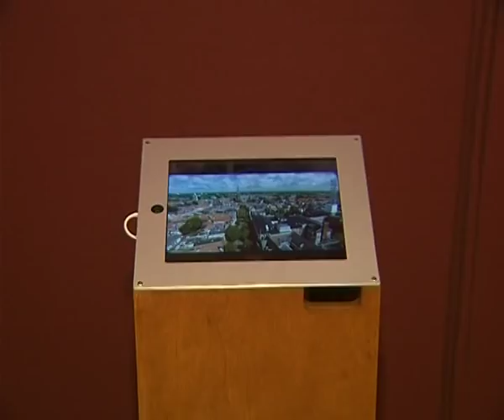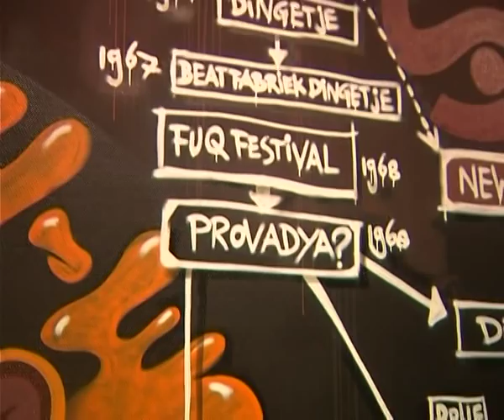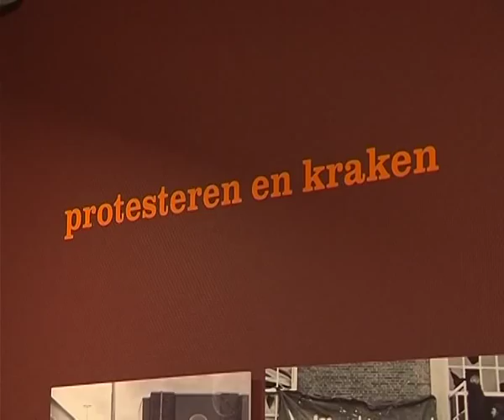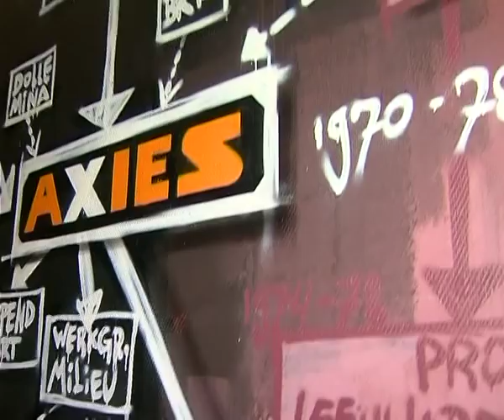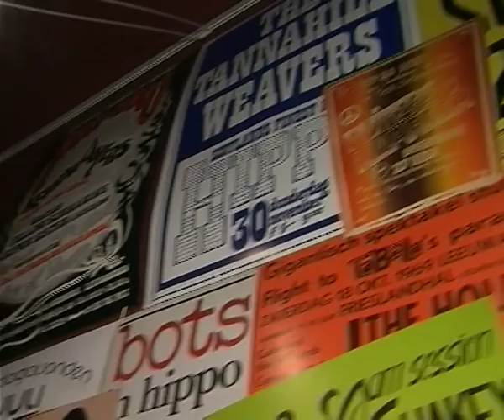GPTV: Langharig Leeuwarden in HCL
Het Historisch Centrum Leeuwarden kreeg enkele jaren geleden de beschikking over de foto- en negatievencollecties van Sikke en Pieter Doele en Paul Janssen. Ze overleden respectievelijk in 2002, 2006 en 2009. Alle drie waren bij het Leeuwarder actiewezen betrokken en maakten prachtige beelden van de afgelopen decennia en vooral de jaren '60 en '70. De jaren van onder andere Hippo en Axies. De tentoonstelling Langharig Leeuwarden, jongeren in de friese hoofdstad tijdens de jaren '60 en '70 geeft een beeld van Leeuwarden uit die roerige tijd. Aangevuld met filmbeelden, affiches en krantjes. 'Langharig Leeuwarden' is een onderdeel van de gelijknamige manifestatie met onder meer een fotoboek, lezingen en stadswandelingen!